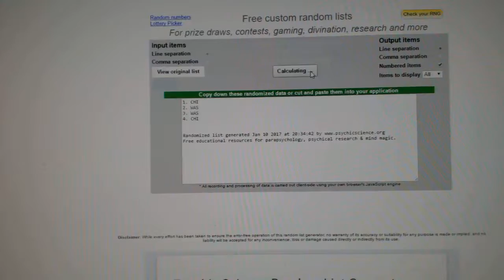Multi Randoms - C&C 6832